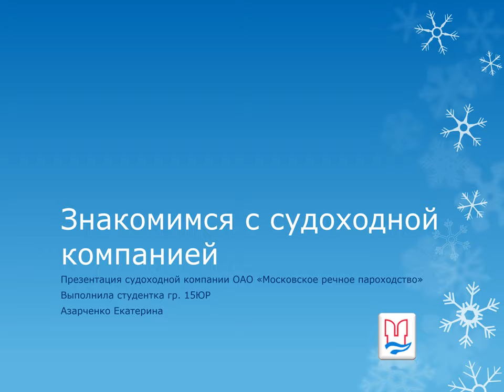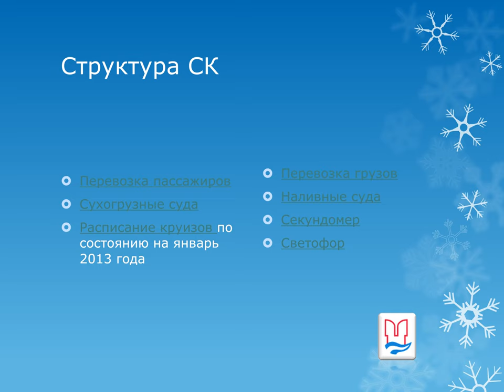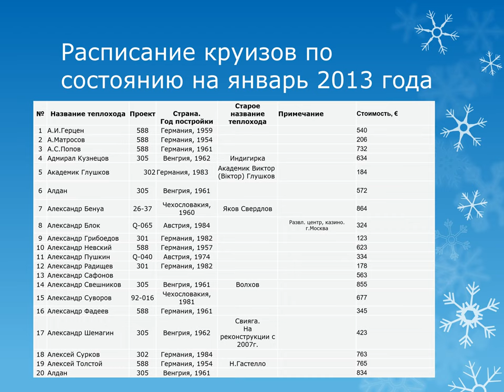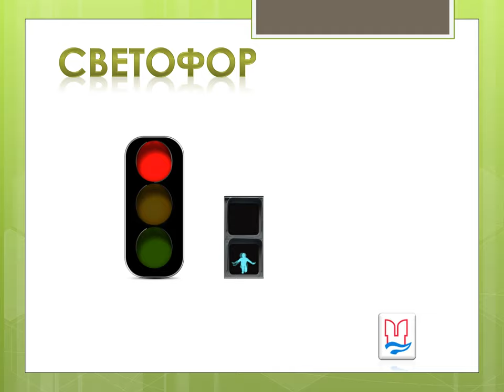Наливные суда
Разливные туда